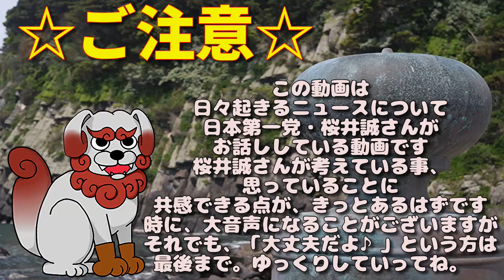【2022/12/11桜井誠ニュース】岸田首相、防衛費増税は「未来の世代に対する私たち世代の責任だ」「国民の皆さんに一定のご負担をお願いせざるを得ない」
0:00 ご注意/目次
1:13 ① 岸田首相、防衛費増税は「未来の世代に対する私たち世代の責任だ」「国民の皆さんに一定のご負担をお願いせざるを得ない」
5:44 ➁日本で「今年の一皿」に選ばれたグルメに海外びっくり仰天！
8:54 ③新しい学校名を募集します→わずか1件だけの校名に決定　住民ら再考を求め住民直接請求